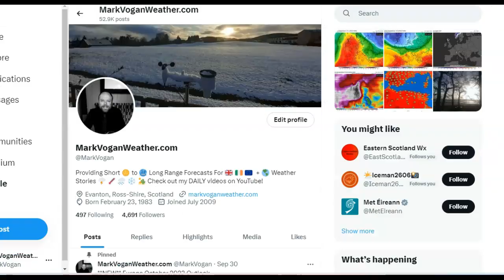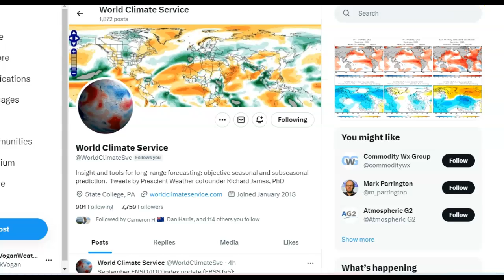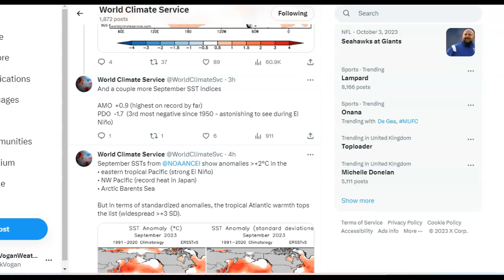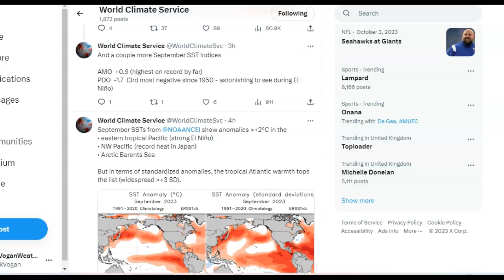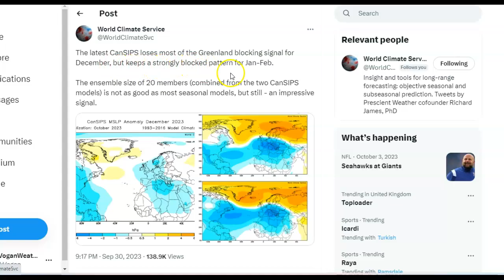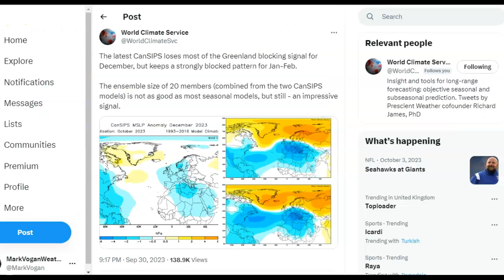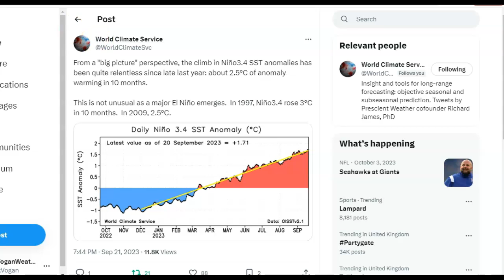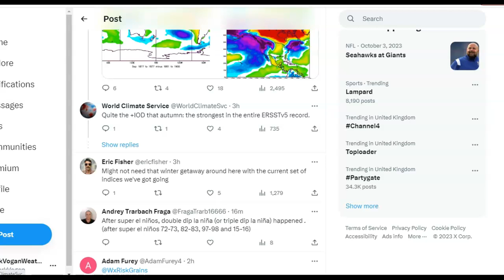Contradiction Between Modelling & Global Drivers Such As El Nino/IOD & Overall Warmth?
GLOBAL WEATHER REPORT (Sun 1st Oct)

GWR Ed 61: Why the Sharp Spike In Global Temp? High Latitude Blocking to Continue Into Winter?